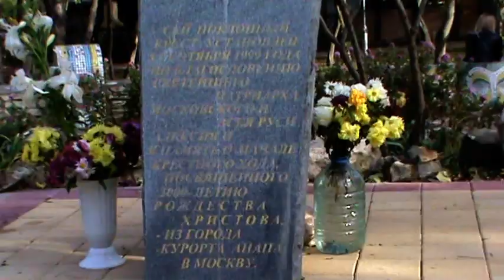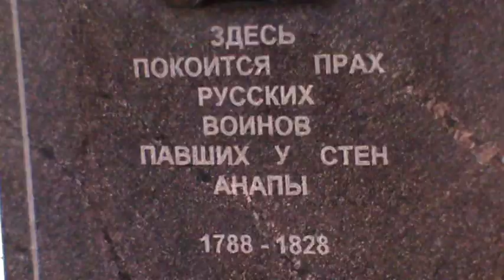Анапа КОНЦЕРТ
Мои выступления на концертах